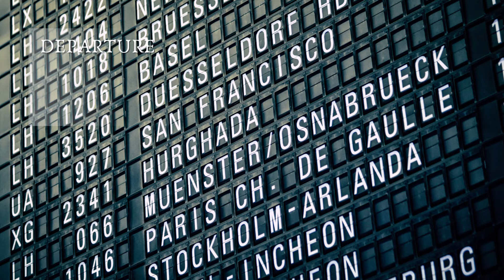Departure PV（旧 旅立ち）【フリーBGM】【著作権フリーBGM】